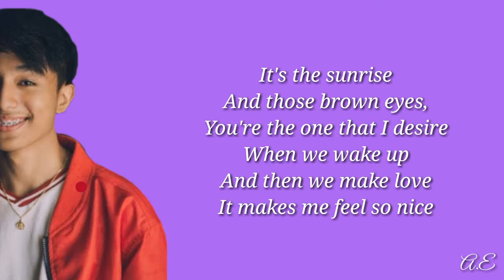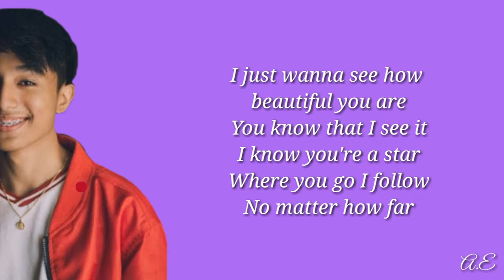Best Part (Lyric) cover by MJ Tangonan